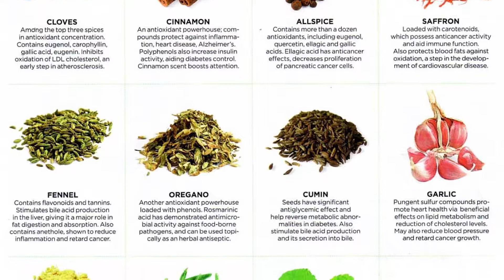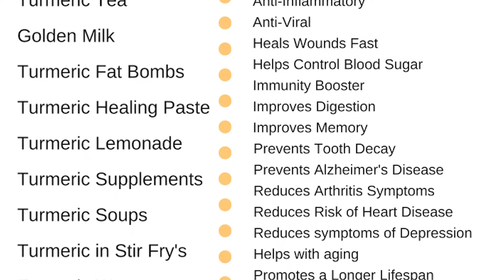What is Holistic Health? with Nina Love, HHCP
IT TAKES 26 SECONDS FOR YOUR SKIN TO ABSORB PRODUCTS! If you won't eat it... Think twice about putting it on your skin! We talk to Nina Love, a Certified Holistic Health and Wellness Practitioner The Love Dynasty and learn all about healthier products like body scrubs, bath soaks, toothpaste and more from her product line Love Potion: A Wellness Kitchen & Bar! Nina offers programs for those wanting to lead a healthier life but are just not sure where to start. Nina's programs will walk you through the right foods to eat- depending on your health status, the right products to have and most importantly she will help you detox to start your health journey right! Please share with anyone you know that wants a healthy overhaul! 2020 is your year of health!